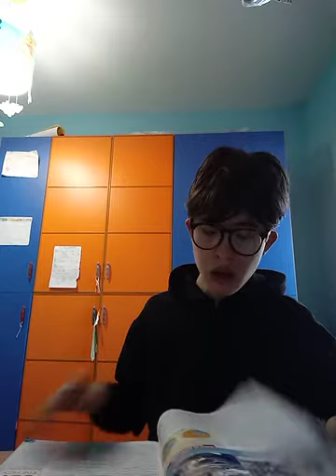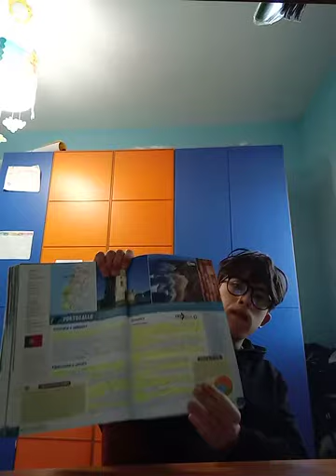creare una verifica su google moduli vuoto il titolo scrivete la verifica tutte le verifiche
me contro te mi troverai ahi ahi ahi ahi ahi la verifica continuate ora la verifica